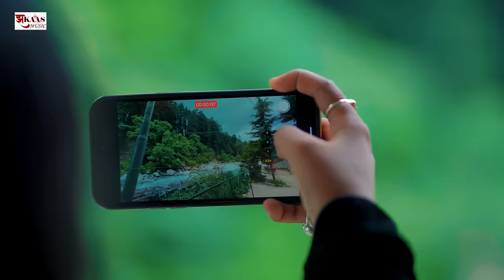Video - बिछड़ना नसीब था - Ritesh Pandey - Ft. Astha Singh - Heart Touching Story - Sad Song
► Album :- बिछड़ना नसीब था
► Song :- Bichhdna Naseeb Tha
► Singer :- Ritesh Pandey
► Feat :- Astha Singh, Rohit Verma
► Lyrics :- Manji Meet
► Mix & Master :- DP Yadav
► Director :- Anup Gupta
► Concept :- Chhotan Pandey
► Camera Man :- Aman Janu
► Producer :- Leens Queens Entertainment Pvt Ltd
► Digital Head :- Vicky Yadav
► Label / Company :- Leens Queens Entertainment Pvt Ltd